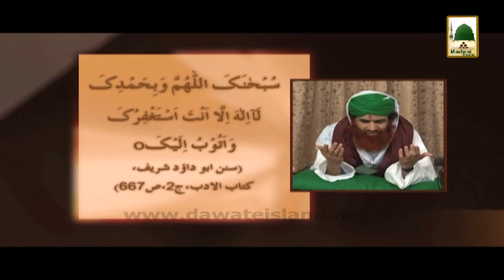Ameer-e-Ahl-e-Sunnat Kay Madani Phool - EP-52 (1)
Sheikh e Tareeqat Ameer e Ahle Sunnat Maulana Ilyas Qadri distributed very good Madani Pearls (Madani Phool) in one of the famous Program - Ameer-e-Ahl-e-Sunnat Kay Madani Phool -